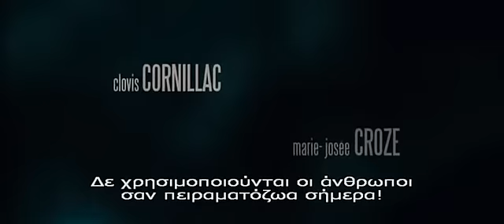ΑΠΟΡΡΗΤΟ ΠΡΩΤΟΚΟΛΛΟ Le nouveau protocole dvd trailer greek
Ένα σενάριο που κόβει την ανάσα, μια δυνατή επίθεση στο λόμπυ της βιομηχανίας φαρμάκων Ο Ραούλ Κράφτ, είναι ένας ξυλοκόπος που ζει μια ήρεμη μοναχική ζωή. Τα πάντα γύρω του ανατρέπονται τη μέρα που πληροφορείται από την Νταιάν, μια νεαρή ακτιβίστρια από το Παρίσι, ότι ο θάνατος του 18ου γιου του δεν οφειλόταν σε τροχαίο όπως νόμιζε, αλλά σε μια πειραματική θεραπεία για ένα φάρμακο, στην οποία λάμβανε μέρος. Η λύπη του γίνεται οργή και αποφασίζει να μάθει την αλήθεια για να τιμωρήσει τον υπεύθυνο για το θάνατο του παιδιού του. Από εκείνη τη στιγμή η ζωή του αρχίζει να απειλείται.